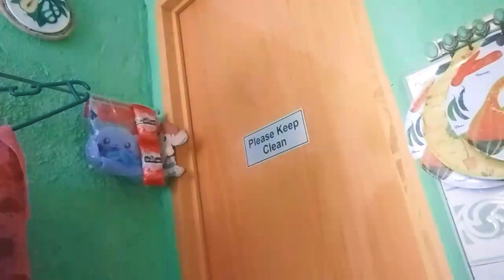QUARANTINE LAYA - Facts About Me | MilkVlogs #001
This is my first ever vlog here in youtube i my be not a big channel yet but soon hoping to be a unique Content creator here in youtube.

Songs:
Arizona Zervas - Roxanne
Alan Walker, K-391, Tungevaag, Mangoo - PLAY